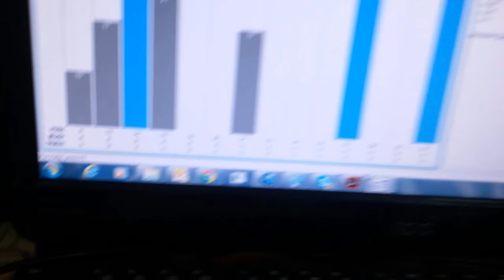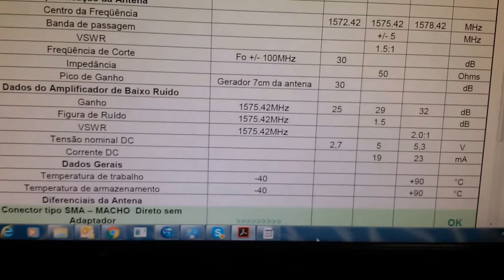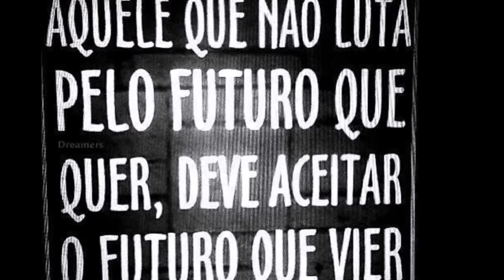MODULO DE DIVERSIDADE ALTA TECNOLOGIA EM PESQUISA E DESENVOLVIMENTO EM GPS SERGTECH SERGTEC